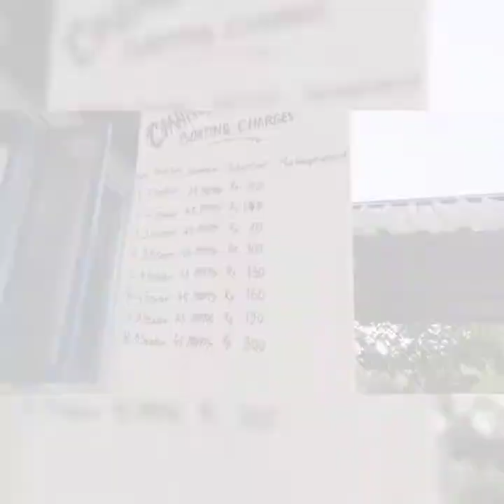New Resort in Guwahati | Chang's Resort Guwahati | Near Accoland | Beautiful place to Chill out !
Hey Guys today I visit Chang's Resort Near Accoland ( Guwahati ) , its a beautiful place to Hangout with friends and family , little far from city ...so please watch full vedio to know more ...